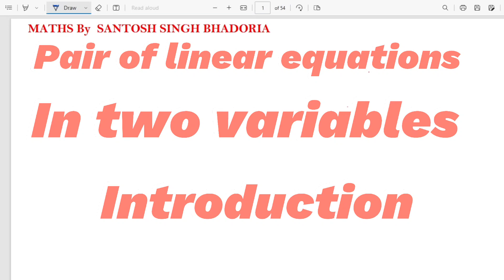Maths class 10th Pair of Linear equations in two variables , Chapter -3, Introduction